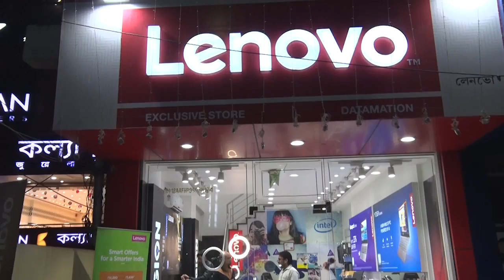কৰিমগঞ্জৰ পাথাৰকান্দি বাই পাছ পথত দুৰ্ঘটনা